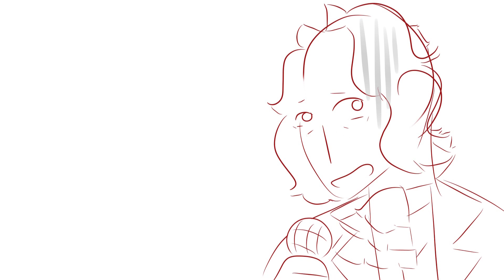edgeworth and 13 year olds - ace attorney animatic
i did this all in one sitting lol

sebastian debeste? more like sebastian looksdeworsteinmystyle

mkay that’s all ig i always wanted to do an animatic with this audio when i was younger and i finally did it wowwww

edgeworth stop running away from your kids

i only own the art. i make no profit off of this video in any way.